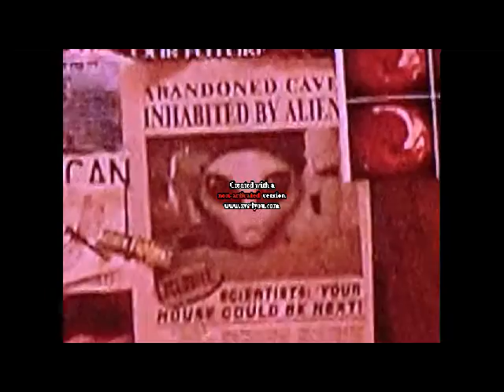ailens they exist